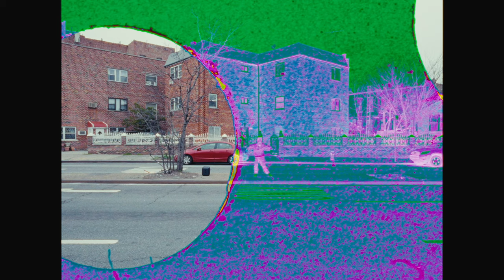HDBeenDope - Move (Freeverse)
Thank you Connie 💙